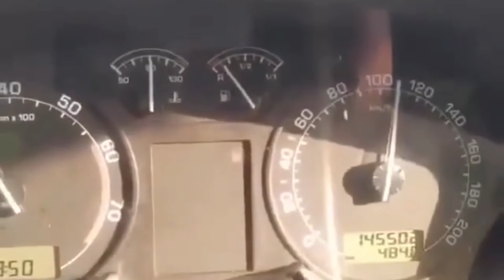These Car Crashes Prove That Dash Cams are a Must-Have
Dashcam best dash cam 2022#bad drivers#danger situation#idiots in cars#car crash compilation#road rage#road MADNESS

In this video you can see bad drivers from whole world.